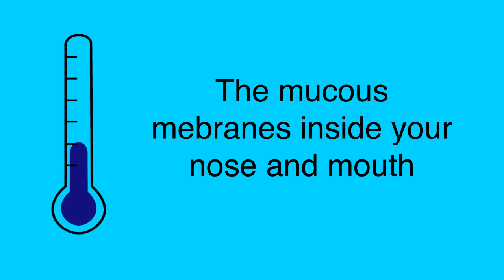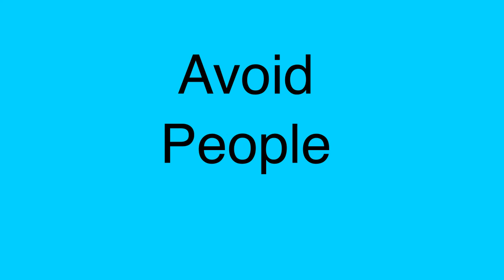Can cold give you a cold?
How do we get colds? Is common sense true and do we just get them when we are exposed to cold temperatures?

Pie Cubed is a channel of interesting, insightful videos on a wide variety of topics such as geology, psychology, economics and more.

Written, drawn and edited by Francesco Busiello
Voiceover by Francesco Busiello

Transcript:
The common cold is a viral infection of the upper respiratory tract, caused by this guy, the rhinovirus.
The rhinovirus is transmitted in two ways, with airborne droplets, mostly created when people cough and sneeze, and with contact with contaminated surfaces. Therefore, for you to get a cold, there has to be another person infecting you with the virus, cold itself cannot give you a cold.
However, cold temperatures do influence the transmission of the virus, which is why we get more cases during colder parts of the year.
First of all, the outer shell of the virus, its envelope, is solid when it's cold, and liquid when it's hot. When it is liquid, the virus has a lower chance of survival on its trip from person to person.
Secondly, when it's cold, the air is drier, which means that mucous membranes get drier too, becoming less efficient at catching the virus on its way in.
Finally, and most importantly, during the cold winter months most people spend more time inside, in close contact with others, increasing rates of infection. Which is why you're much more likely to get a cold if you're a student, than if you are a Hermit.
So, in fact, the best advice to give during the winter is not to not get cold, but to avoid other people. If you were kept in a cold sterile room, with no rhinovirus anywhere, there is no way to get a cold, you'd just be cold, and very bored.